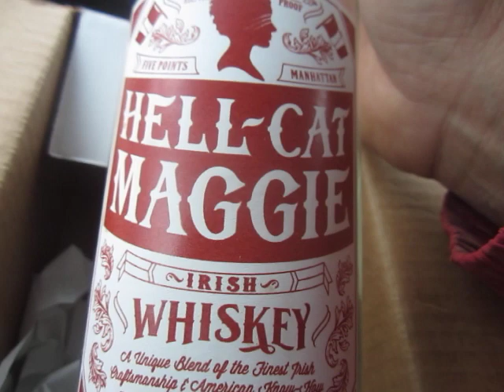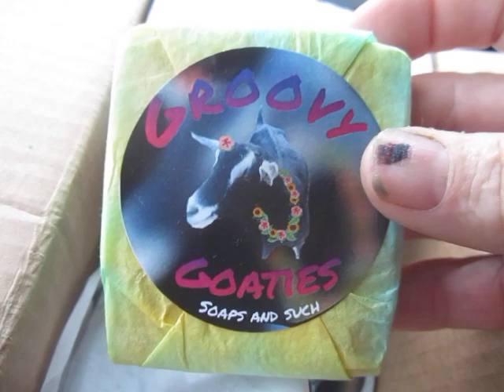Why I Love My Doomer Friends, Even After They Ruin My Life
I accept your heart-felt apology for ruining my fucking life for the past two years, Darlin.